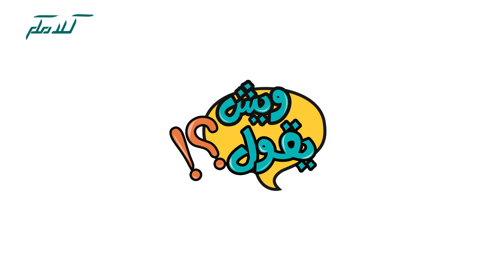ويش معنى الرموز؟ | ويش يقول؟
حلقة من حلقات برنامج ويش يقول؟ والتي يقدمها أحمد وسؤال موجه للجمهور عن بعض الرموز التعبيرية وما تعينيه عند كل شخص، ويختلف المعنى عند كل شخص بالطبع، وكما تتناول الحلقة أسئلة عن التفاعل في الواتسب وغيرها